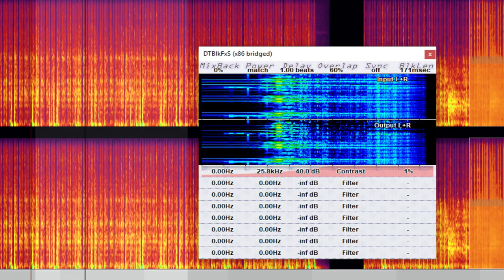DTBLKFx - Contrast effect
This video shows what the "Contrast" filter in the free DTBlkFX VST plug-in does.

When you reduce "contrast", the tonal parts of the signal get compressed and tonality is lost and the spectrum begins to resemble whire noise.

Increasing "contrast" does the opposite - the broadband noise is suppressed and tonal parts become enhanced. At a high setting however this starts to take a toll on the higher frequencies and harmonics as well.